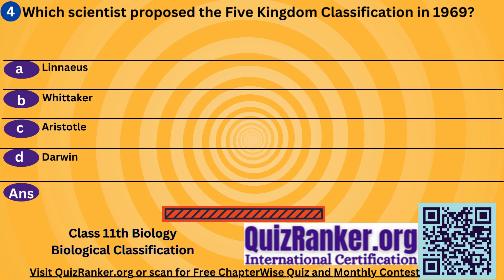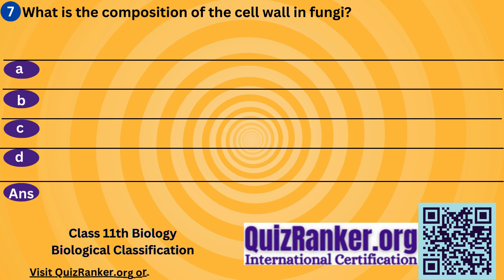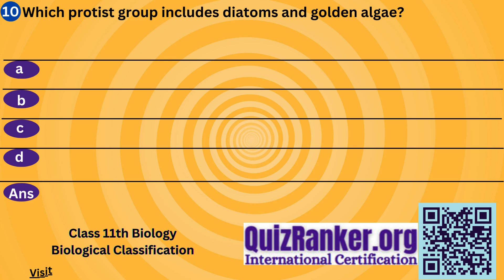11th Biology Chapter Biological Classification - Free Biology MCQ Quiz for Board and NEET Exam 2025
Visit QuizRanker official website for Biology Chapter wise mcq quiz.

Challenge your understanding of biological classification with our comprehensive MCQ quiz on Chapter 2. Perfect for biology students and enthusiasts alike.

You can check knowledge instantly:
Chapter wise Biology 11th class MCQ
Monthly Quiz Contest of Biology 11th class

Certainly. Here are 2 titles, 2 meta descriptions, 15 hashtags, and 15 keywords for Chapter 2: Biological Classification:
Titles:

Biological Classification Mastery: Chapter 2 MCQ Quiz | Test Your Taxonomy Skills
Explore the Tree of Life: Chapter 2 Biological Classification Quiz

Dive into the world of taxonomy with our Biological Classification quiz. Test your knowledge on kingdoms, phyla, and more in this engaging Chapter 2 MCQ test.

TIMESTAMPS
00:01 Quiz Information
00:03 Who was the earliest to attempt a more scientific basis for classifying living organisms?
00:17 What system of classification was developed during Linnaeus' time?
00:31 Which characteristic was NOT considered in the Two Kingdom system?
00:45 Which scientist proposed the Five Kingdom Classification in 1969?
00:59 Which kingdom includes the most abundant micro-organisms?
01:13 What shape do cocci bacteria have?
01:27 What is the composition of the cell wall in fungi?
01:41 Which kingdom is characterized by organisms that are primarily aquatic?
01:55 What is the primary mode of nutrition for fungi?
02:09 Which protist group includes diatoms and golden algae?
02:23 Thanks you